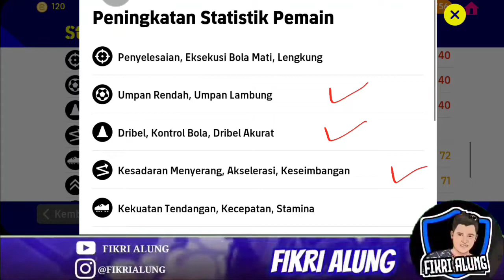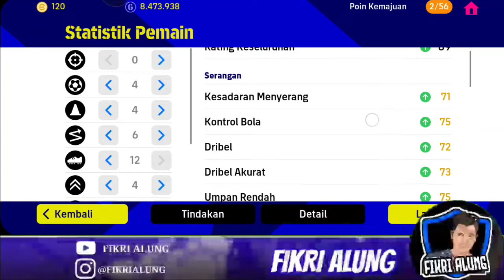CARA RACIKAN M DARMIAN PACK INTERMILAN || EFOOTBALL 2023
Cara Racikan m darmian pack intermilan  di efootball 2023 mobile indonesia